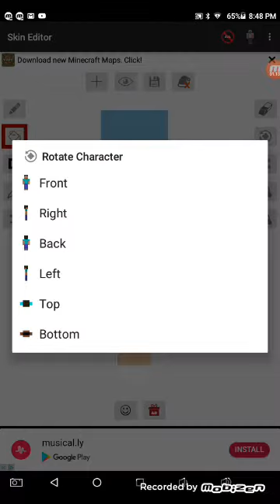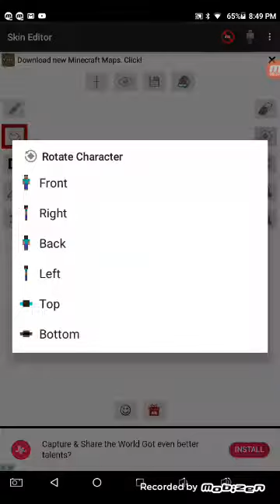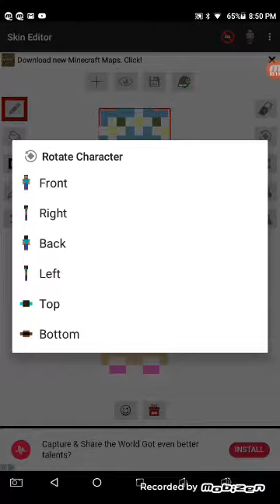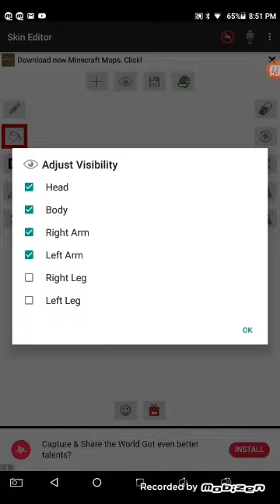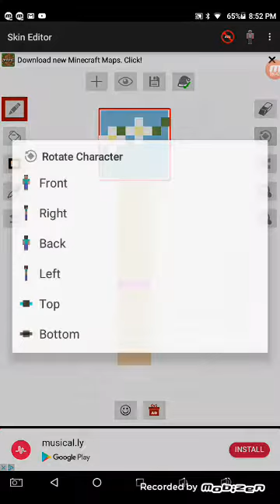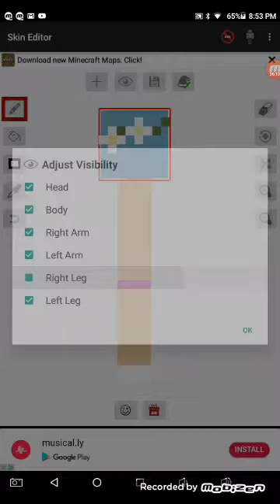How I make my Skins